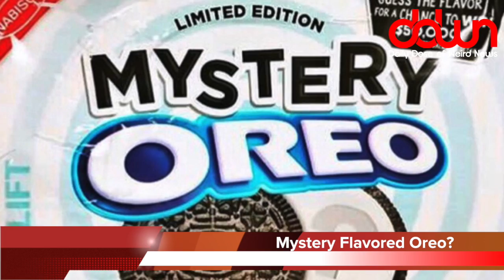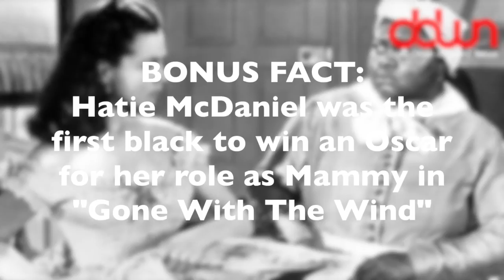Oreo Releasing Mystery Flavor! * And 20 more TRUE weird news stories!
Why do moms hate 5:08pm? * School bullies are just sleep-deprived? * Black football field! * Bill Nye suing Disney! * Mother loses son – sort of. * Mystery flavored Oreo! * And MORE in this DAILY DOSE OF WEIRD NEWS!

MY EQUIPMENT...

MY SHOWS...

OTHER  STUFF...